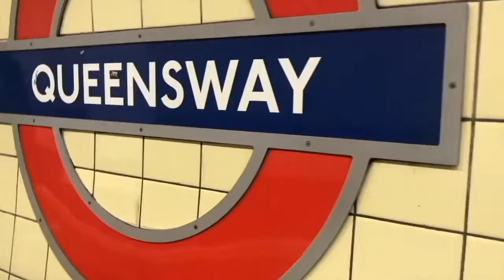What is a Mixed Episode?